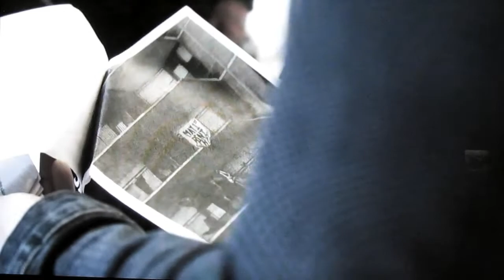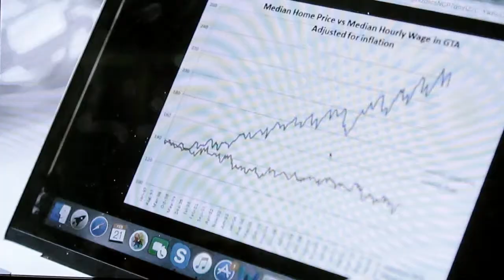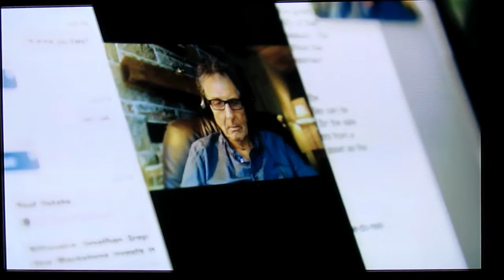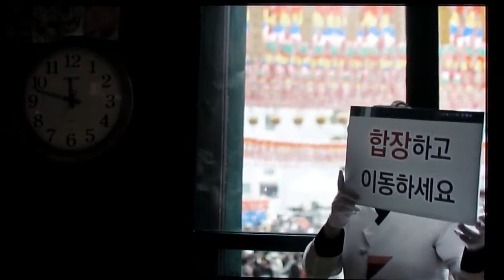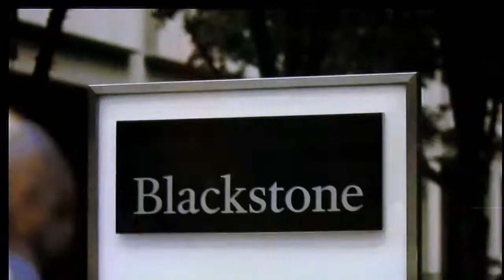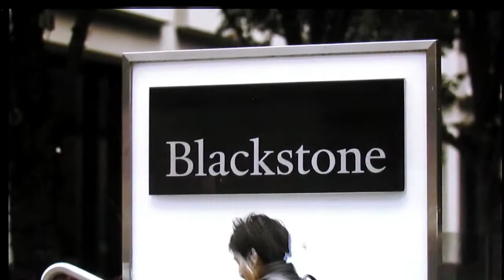PUSH - ( some excerpts from the documentary )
Some excerpts from the documentary "PUSH"  (2019)   (full doc @ "Push | TVO Docs" on YouTube)

Exploring why people cannot be allowed to live in cities...  The high cost of housing and global investment funds that push people to poverty and strip them of a fundamental human right.

Producers:  Fredrik Gertten, Margarete Jangard

Director:  Fredrik Gertten

From Knowledge Network    Aired Feb. 2, 2021